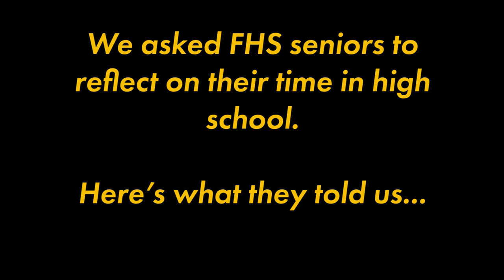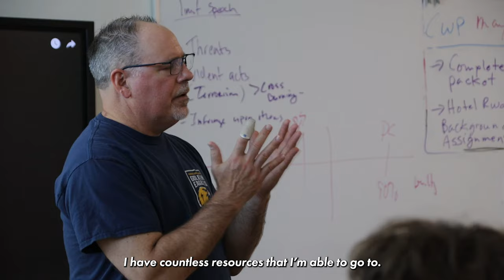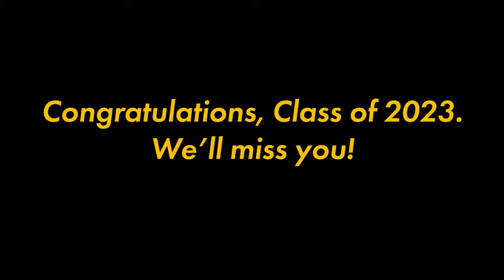FHS Class of 2023 Reflections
Ferndale High School's Class of 2023 reflect on what made their FHS experiences special.